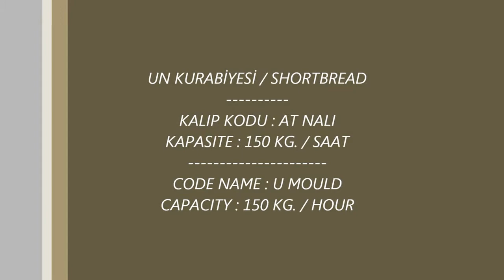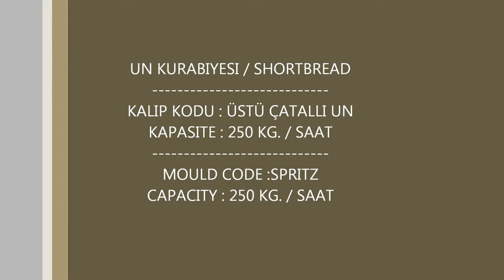Kurabiye Makinesi , Un Kurabiyesi Dökerken - Shortbread Cookie Machine (CookieMAK)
CookieMAK ile Saatte 150 Kg. - 300 Kg. Arası Birçok çeşit Kurabiye Üretebilirsiniz.

Aynı Makine ile ;

Tatlı Ve Tuzlu Kurabiyeler Üretebilirsiniz